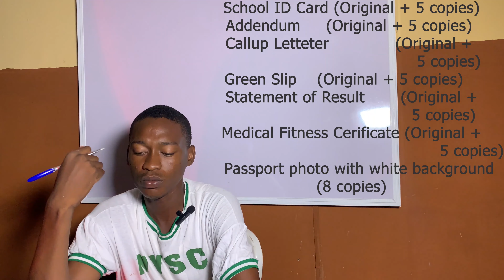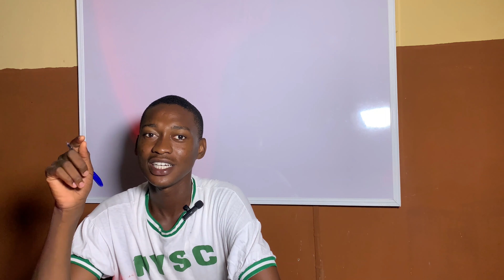I Spent 21 Days in Ede Camp Osun State for my NYSC Program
Bootcamp, Nigerian style!  Thinking about NYSC but have no idea what to expect?  This video takes you on my entire 3-week journey at Ede Camp in Osun State—the good, the bad, and the amazing amala!

Get ready for:

Sweat-dripping drills under the Osun sun (with tips on how to survive!)
The highs and lows of dorm life (including midnight kolo jokes and communal everything)
Making friends from ALL over Nigeria (prepare for culture clashes and inside jokes galore)
A peek into Nigerian camp life traditions (you won't believe what happens on Mami Market day!)
This is more than just a camp vlog - it's a crash course in NYSC survival!